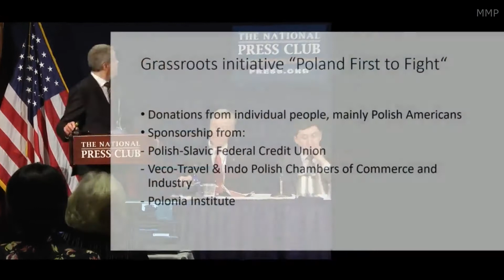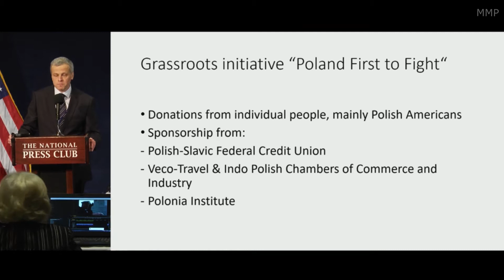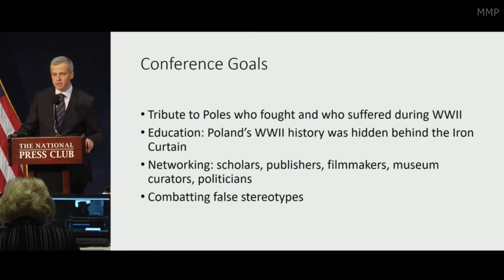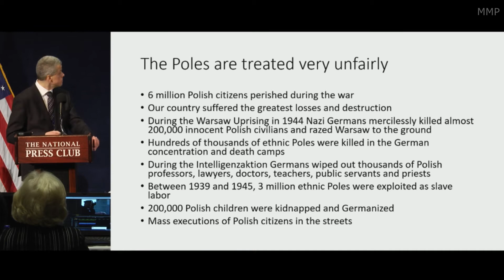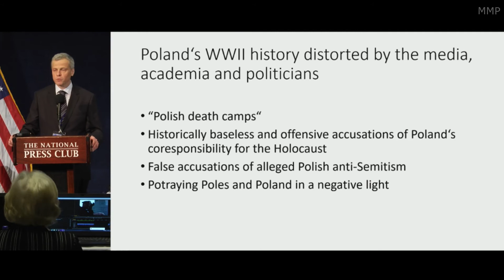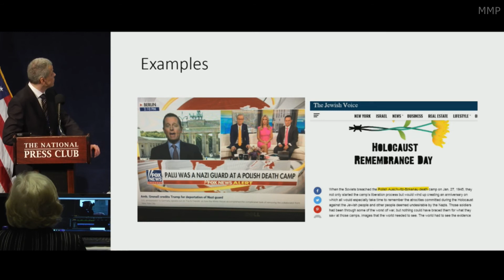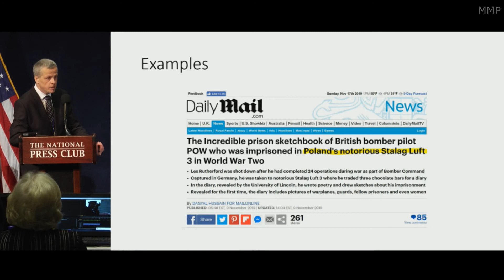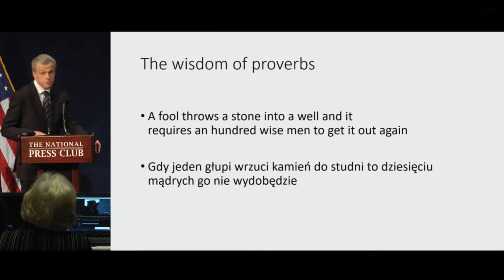Dr. Marek Błażejak - International Historical Conference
Program of the Conference "Poland First to Fight"
National Press Building, NW Washington, D.C.
DAY 1 - November 18, 2019
Opening of the conference by:
Dr. Marek Blazejak - Chair of Executive Committee.

WORLD WAR II FROM A DIFFERENT ANGLE

"Kill without pity or mercy all men, women or children of Polish descent or language. Only in this way we can obtain the living space (Lebensraum) we need. The destruction of Poland is our primary task. The aim is...annihilation of living forces."
                             Adolf Hitler to Wehrmacht commanders on 22 August 1939